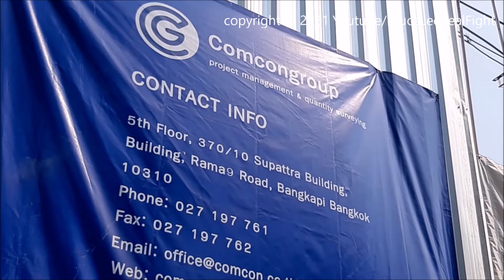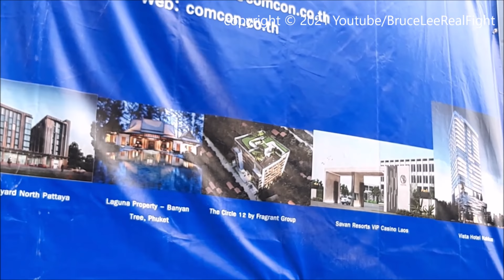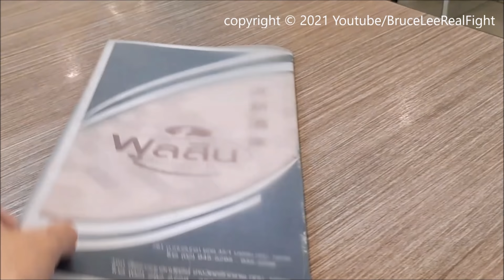Bruce Lee The Big Boss Restaurant Movie Scenes Filming Locations After 50 Years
Today we visit another memorable filming locations of Bruce Lee’s 1971 The Big Boss a.k.a. Fists of Fury in America. It is the restaurant where the ice factory manager invited Bruce Lee to a dinner after Bruce Lee was promoted to be the foreman of the ice factory. In the movie scenes, Bruce Lee breaks a pile of sugar cane with his bare hand at this restaurant. Besides, we also visited a hotel Bruce Lee used to stay while he was in Bangkok. It was known as “The Thai Hotel Bangkok” back in the 70s, and then the former Thai Hotel is renamed Hotel De Moc.